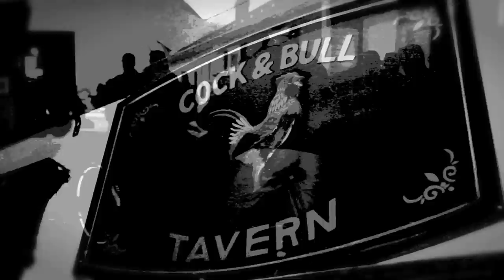Vendor Spotlight • Swobo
Our new friends at Swobo were good enough to pass through Columbia to make it to our National Sales Meeting and talk to us a bit about their brand. Check out Murph over at Riverfront Park as he gives us a quick rundown of the company's history, mission, and future plans (of course, with an omission of their world domination scheme).

Also shown are a few shots from Swobo's "Good Times Party" over at the Cock 'n Bull Pub on Rosewood- special thanks to them for hosting the event!

Soundtrack- Dan Deacon "Crystal Cat"